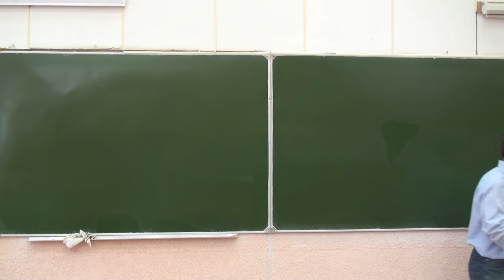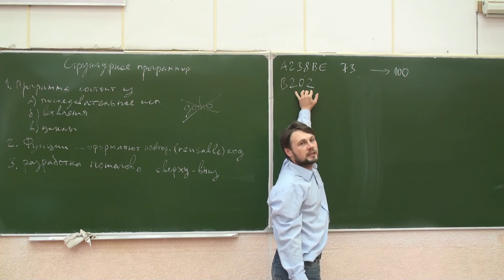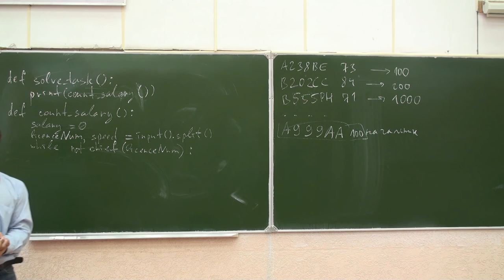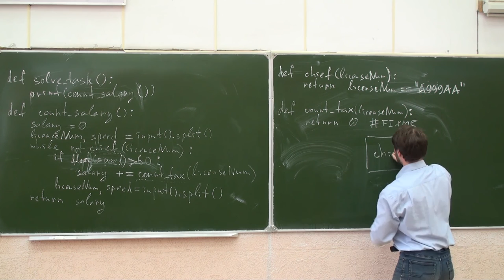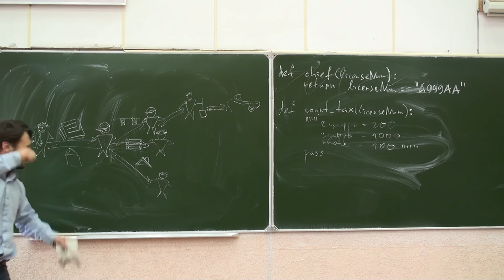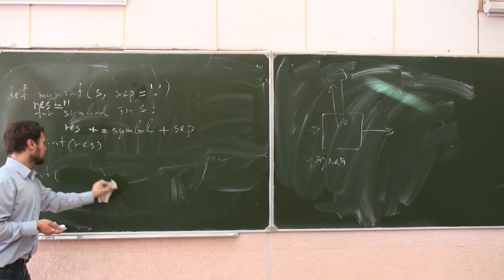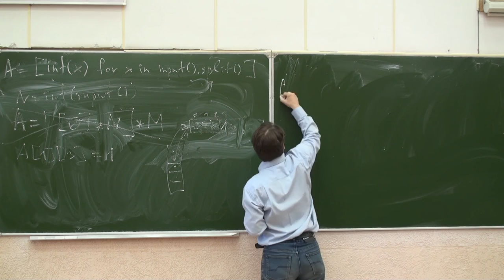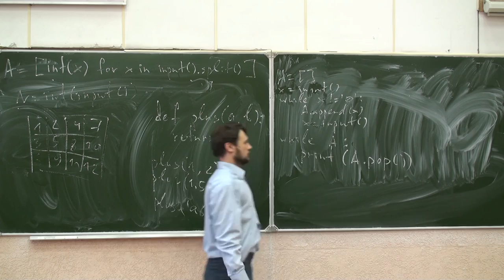ФМХФ МФТИ - Информатика, семестр 1, лекция 6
Прочитана 6 октября 2015 г.

Темы, рассмотренные на лекции:
- Создание функции в Python.
- Структурное программирование. Декомпозиция задачи.
- Пример проектирования «сверху-вниз».
- Стек вызовов.
- Полиморфизм в Python. Duck typing.
- Значения параметров по умолчанию.
- Именованные параметры.
- Цикл for и его особенности в Python.
- Функция range()
- List comprehensions: генерация списков.
- Двумерные массивы (списки списков). Вложенная генерация.
- Использование списка как стека. Метод pop()

Помогите создать конспекты лекций!
Конспекты в репозитории создаются в TEX, а публикуются в pdf на сайте курса